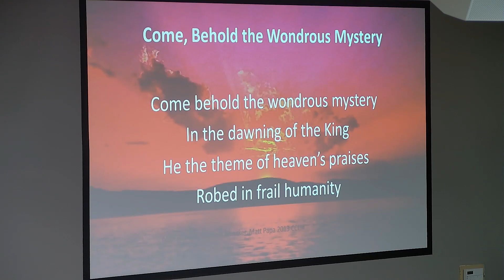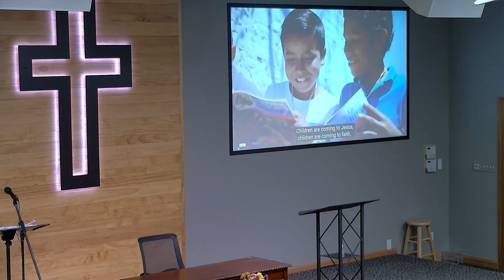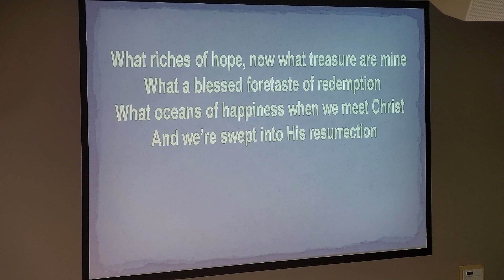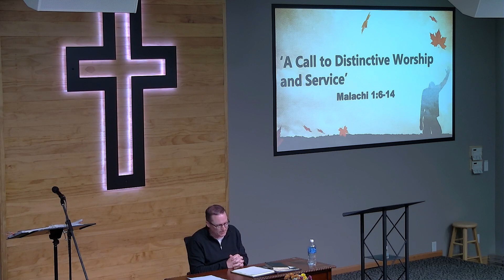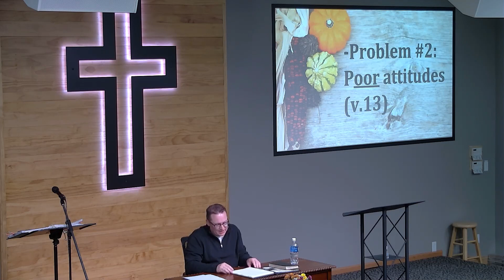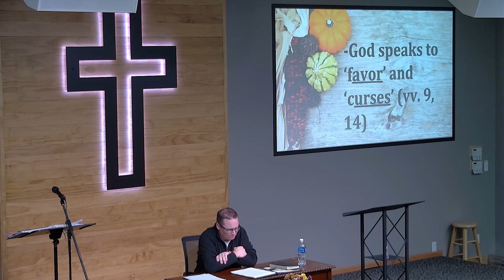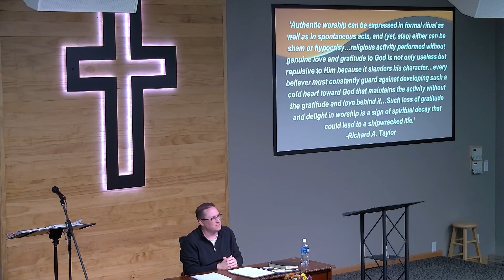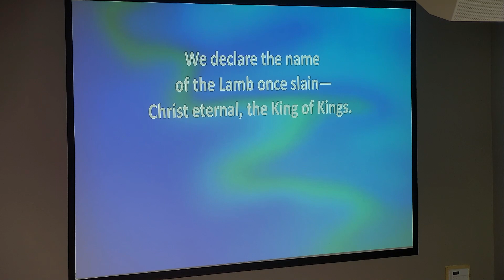October 29, 2023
Sunday service at New Life Evangelical Church, Tama/Toledo, Iowa
Message: A Call to Distinctive Worship and Service.